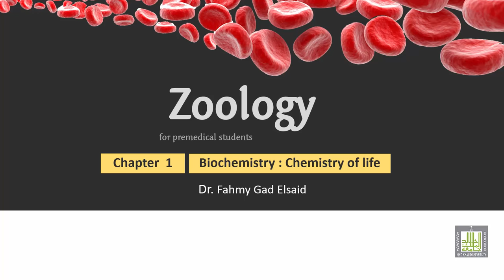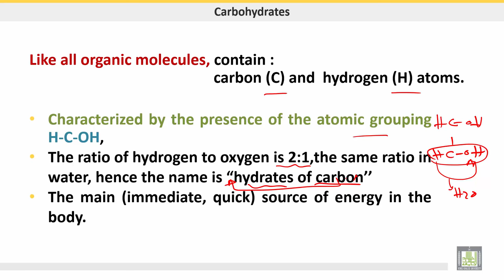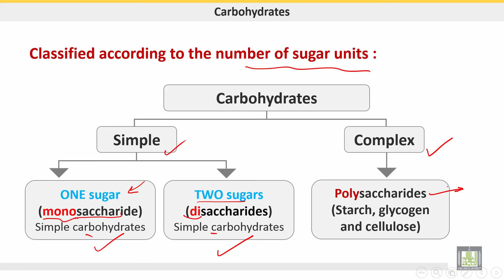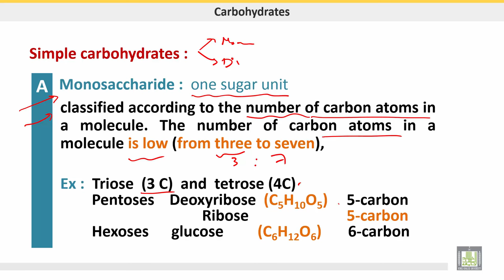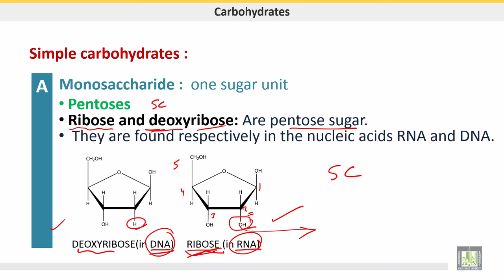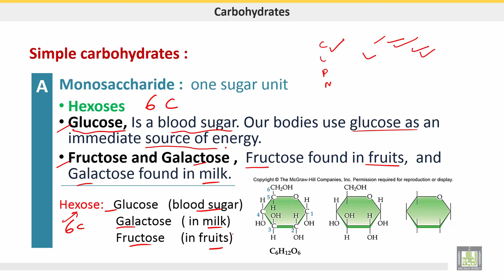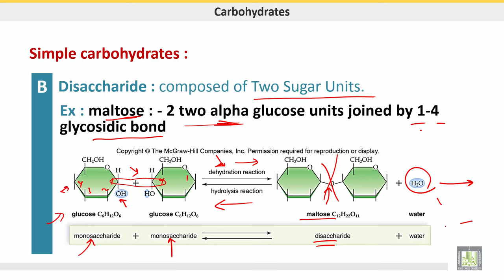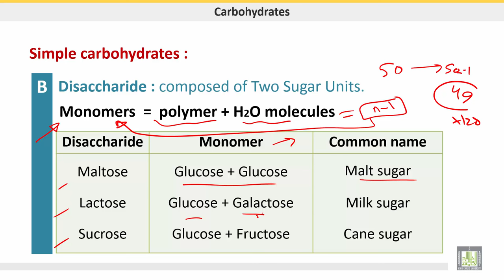علم الحيوان Zoology | الوحدة 1 | Carbohydrates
الدرس 3 : Carbohydrates
1-Structure  of carbohydrates
2-Classification of carbohydrates
3- Mono- and disaccharides